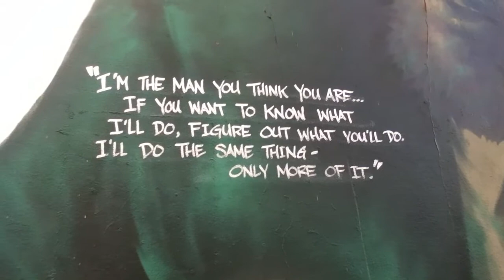WHAT IT MEANS TRAILER